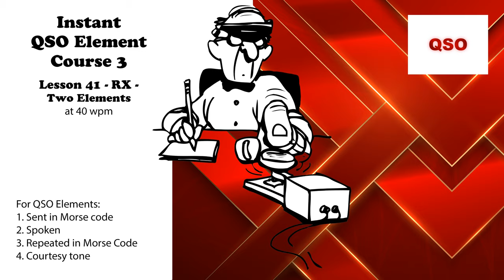Course 3 - Lesson 41 - RX - Two Elements